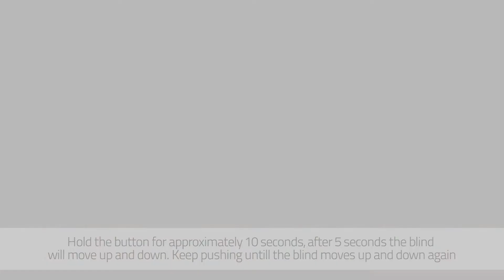Installation video - Motorized roller shade